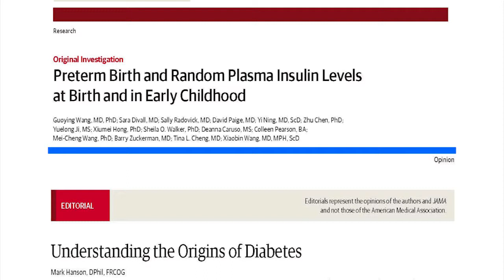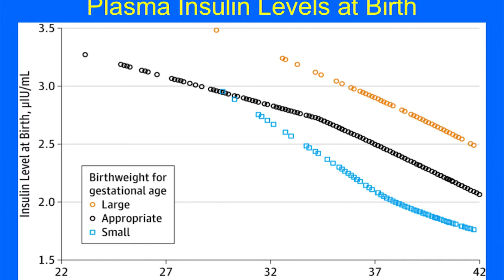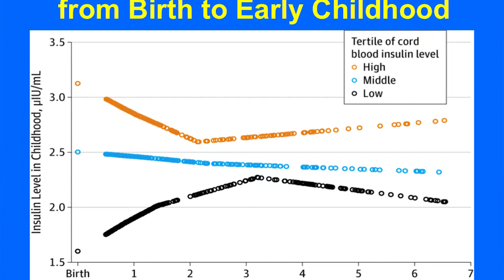Maternal and Perinatal Health – From Birth to Childhood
Xiaobin Wang, MD, ScD, MPH, Professor